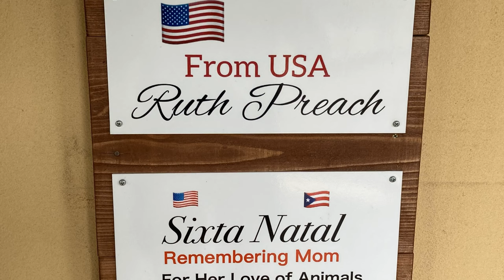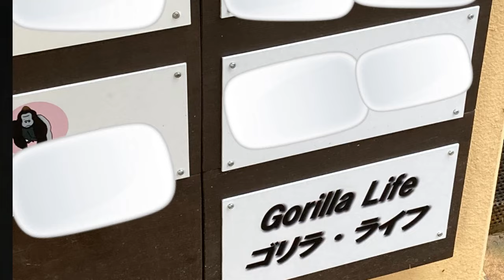Direct question to KyotoZoo Director! 1) Support for Momotaro family 2) Future of gorillas ,Gorilla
🅷🅾🆃 Subtitles Available
Gorilla Life met directly with Director Sakamoto of the Kyoto City Zoo and asked him some questions. I hope that you will watch the video, which I believe will prove that Gorilla Life has acted, performed, and carried out the project.

0:00-18:05
What are your thoughts on support from overseas?
Is Kyoto City Zoo going to be ready to accept assistance from overseas?

Answer: We are not in a position to respond in English.
We do not have a system that can respond in English. (Lack of English speaking staff).
We do not have permission from Kyoto City for YouTube earnings.
We are thinking of receiving support from overseas not in the form of money, but in the form of purchases.

In other words, as of now, we are unable to provide English support, so sending aid money is limited to those who can understand Japanese.

Supplement from Gorilla Life
However, you can still make a donation by credit card by following the instructions provided by Gorilla Life in English.

18:26-19:11
Can I send a gift to Momotar family?

Answer
Basically, no. We can't accept gifts.
Birthday gifts cannot be received either.

19:14-21:00
3) How will the zoo receive support for Momotaro's family from Japan and abroad in the future?
Also, what is the Zoo's vision for the future for the Momotaro family?

Answer
As we mentioned earlier, English support is not yet available.
We are planning to ask people to support the gorillas in the form of purchasing things even from overseas at the event commemorating the 120th anniversary of the founding of Kyoto City.

Kyoto City Zoo plans to hold educational events in cooperation with Kyoto Botanical Garden and others.

21:10-27:27
4) What will happen to the breeding project with Taipei Zoo?
What is the future of Gentaro?

Answer.
The Kyoto Zoo will share information with the Taipei Zoo and will consider how to breed gorillas in the future.
There are only 20 gorillas in Japan. It is difficult to breed gorillas only in Japan in the future.
We will make an effort to send information about the breeding environment for gorillas at Kyoto City Zoo to overseas.
We are considering breeding not only gorillas but also other animals.

We are also considering what will happen to Gentaro in the future, in cooperation with each zoo, so that he can be happy.

2022 Filming